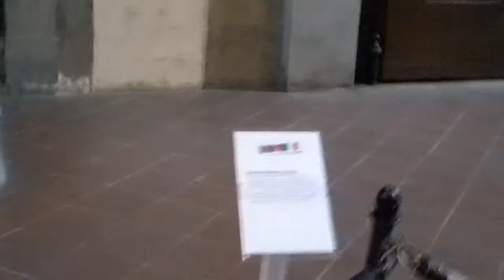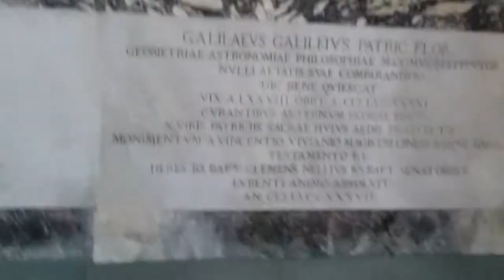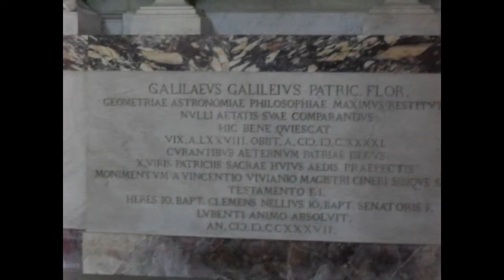Santa Croce Basilica- Florence, Italy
Home of many famous Italians graves including Michelangelo, Dante, + Galileo! Located in Florence, Italy!